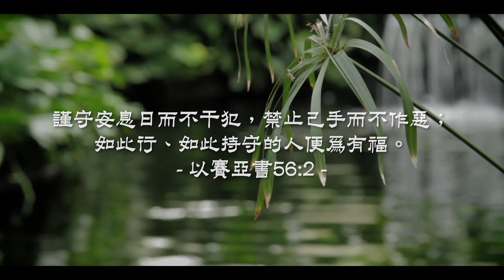20200817泉源甘露│隨著命令的祝福│以賽亞書56│張舜彥弟兄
謹守安息日而不干犯，禁止己手而不作惡；如此行、如此持守的人便為有福。以賽亞書56:2